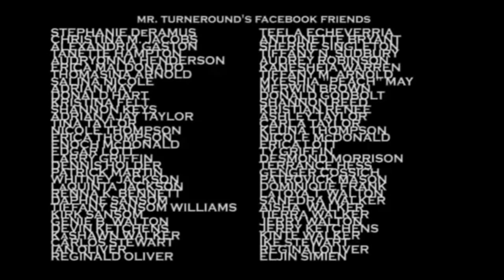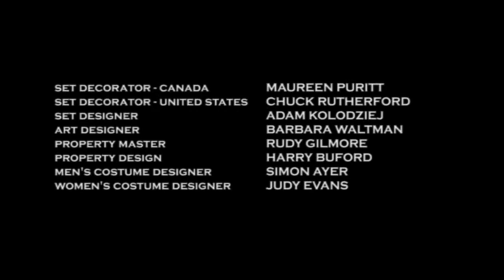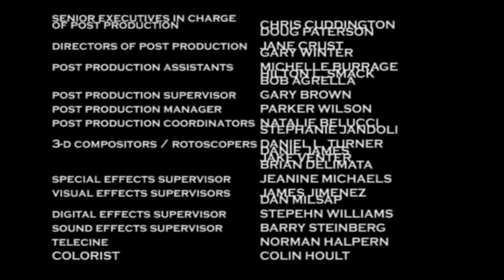Turneround’s Theory 2025 Season 10 Premiere Closing Credits ( UPDATED )